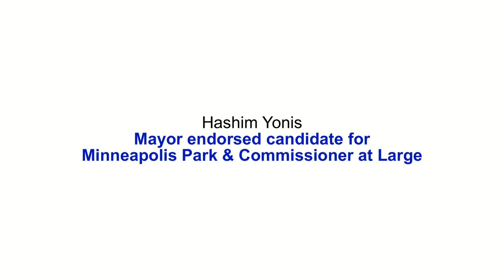Vote for Hashim Yonis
Hashim Yonis
Mayor endorsed candidate for Minneapolis Park & Commissioner at Large
Somali, Somalia